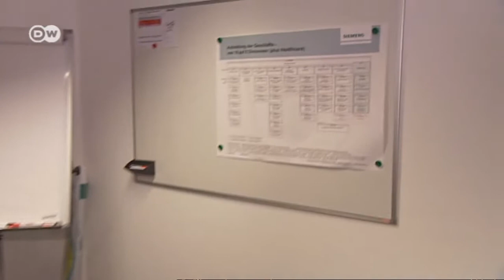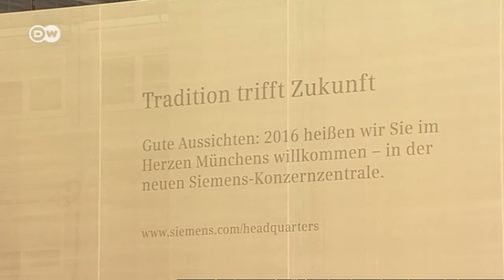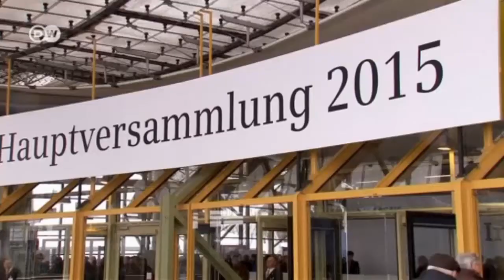Siemensbetriebsratschefin Steinborn im Porträt | Made in Germany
Deutschlands mächtigste Arbeitnehmervertreterin - laut Frankfurter Allgemeine Zeitung ist das Birgit Steinborn. Die 54-Jährige ist Vorsitzende des Siemens-Gesamtbetriebsrats und seit kurzem auch stellvertretende Vorsitzende des Siemens-Aufsichtsrats. Wer ist Birgit Steinborn? Wie hat sie es zu dieser Machtfülle geschafft? Und was sagt sie zu den Jobabbau-Plänen des Vorstands?